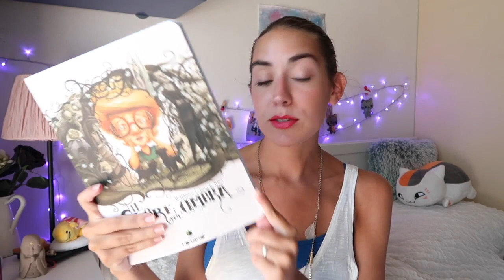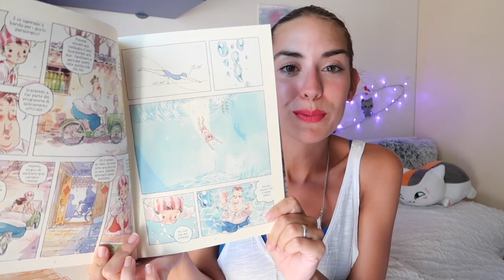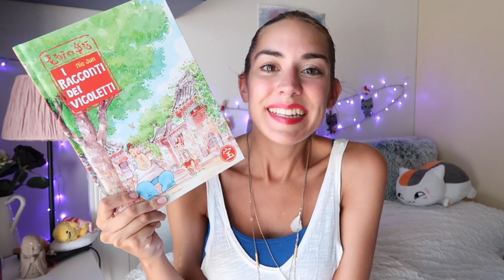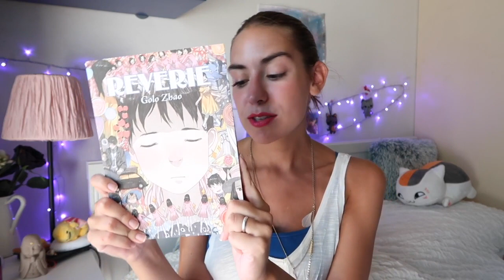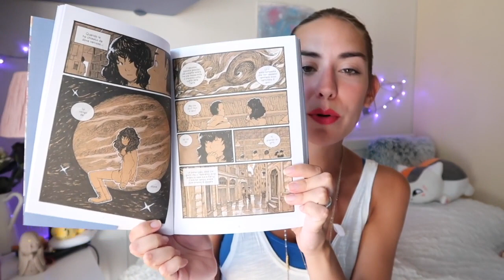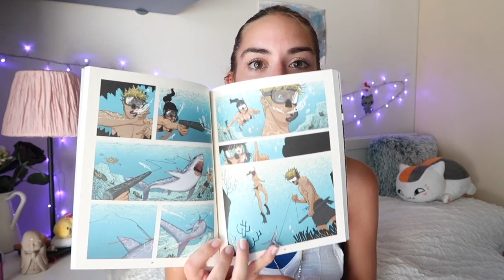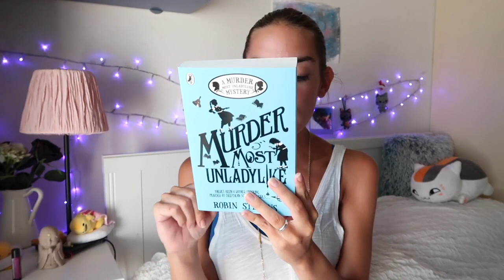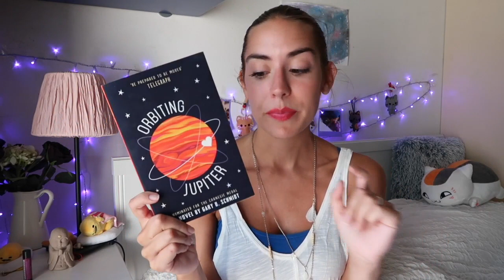Libri e fumetti letti a luglio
Ecco i libri e fumetti che ho letto nel mese di luglio! Sono molto soddisfatta perché ho fatto letture molto diverse fra di loro, alcune deludenti ma altre bellissime :)

“Il cuore dell’ombra” Ricci, D'amico, Iorio

“I racconti dei violetti” Nie Jun

“Reverie” Golo Zhao

“Lavennder” Giacomo Bevilacqua

“The Handsmaid Tale” Margaret Atwood
"Il racconto dell'ancella"

“Murder most unladylike” Robin Stevens

"Orbiting Jupiter" Gary Schmidt

“La scuola della carne” Yukio Mishima
Audible primi 30 giorni gratis

“La casa dei fantasmi” Banana Yoshimoto